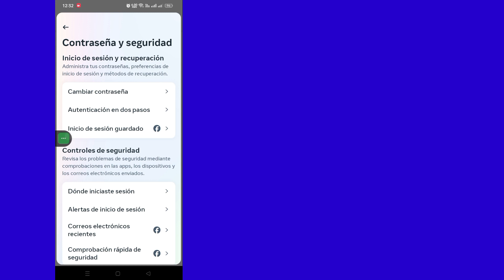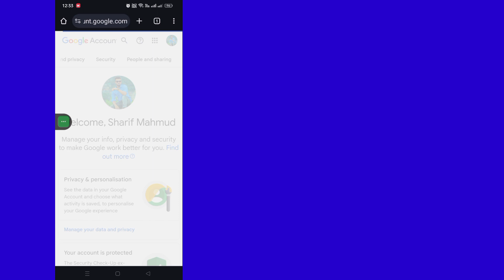Cómo averiguar su contraseña de Messenger [Actualización 2024]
Cómo averiguar su contraseña de Messenger [Actualización 2024] |  Ver contraseña de inicio de sesión de Messenger

        Hola espectadores, bienvenidos a Solutions Box.  Aquí En Este Video Aprenderás.  Cómo averiguar su contraseña de Messenger [Actualización 2024] |  Ver contraseña de inicio de sesión de Messenger